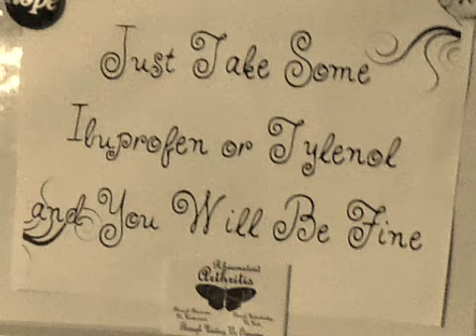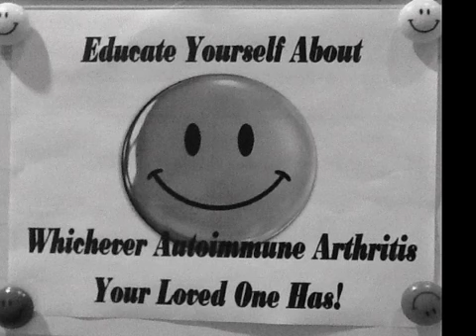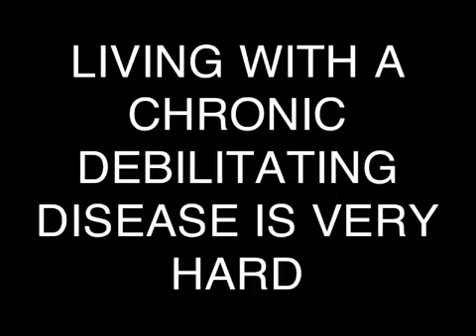TOP 10 THINGS TO NEVER SAY TO SOMEONE WITH AN AUTOIMMUNE ARTHRITIS & WHAT IS OK TO SAY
THIS IS A SHORT VIDEO THAT TOUCHES ON THE MOST MISCONCEPTIONS ABOUT AN AUTOIMMUNE TYPE ARTHRITIS & THE BEST WAY TO SHOW YOUR SUPPORT FOR OTHERS WITH THESE CHRONIC PAINFUL LIFE CHANGING CONDITIONS.  EDUCATE YOURSELF, SHOW YOUR SUPPORT.